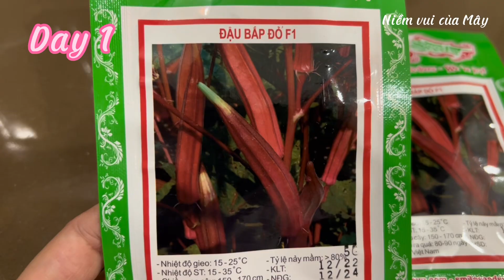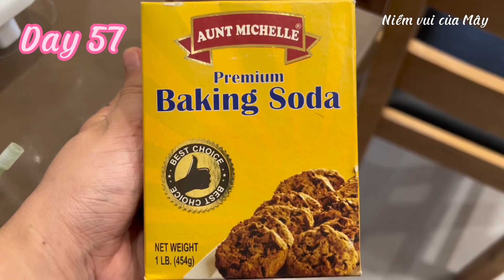Đậu Bắp Đỏ từ hạt đến thu hoạch/ growing red okra 68 days from seed to harvest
Cùng mình trồng cây Đậu bắp đỏ và tìm hiểu công dụng cũng như cách trồng nhé.
Đậu bắp đỏ cũng cấp vitamin C, vitamin A, folacin, vitamin B, cũng như magie, kali và canxi. Nó chứa chất béo bão hòa, không cholesterol và ít calo. Đặc biệt Đậu bắp chứa nhiều chất xơ, tốt cho phụ nữ mang thai và người lớn tuổi
Cây đậu bắp ưa đất thịt nhẹ, tơi xốp, giữ ẩm và thoát nước tốt. Trước khi gieo đất cần được làm sạch, bón thêm các loại phân hữu cơ để tăng định dưỡng cho đất, mình dùng thêm trico để tránh cây bị nấm bệnh. Cây đậu bắp khá dễ trồng do đó khi cây đã nảy mầm chỉ cần chăm sóc, tưới nước đầy đủ cây sẽ cho quả.
Chúc mọi người có được những cây Đậu bắp đang yêu của riêng mình nhé.
Yêu cả nhà